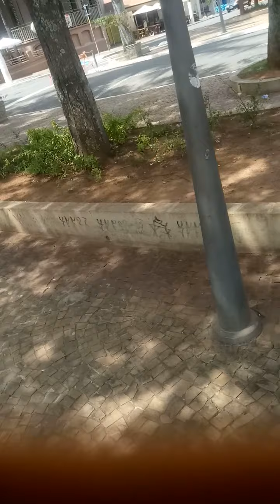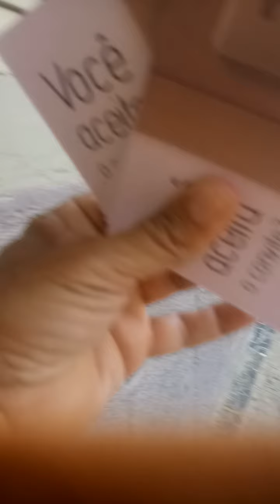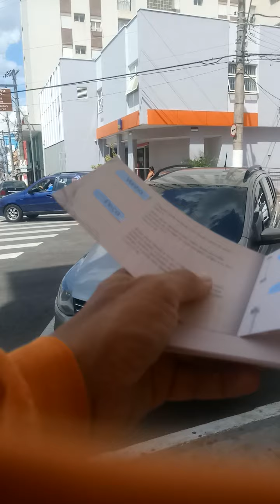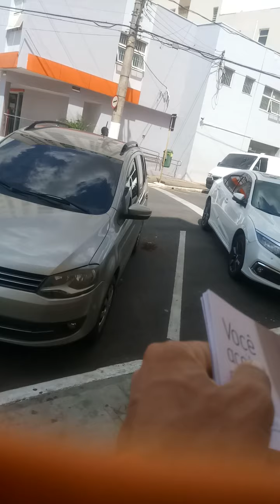Evangelismo 11 Dezembro 2020